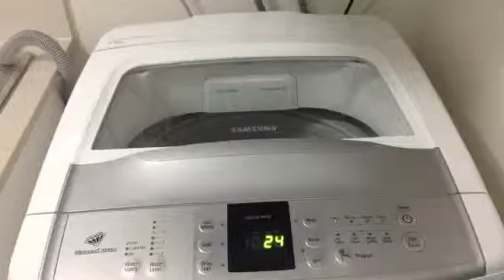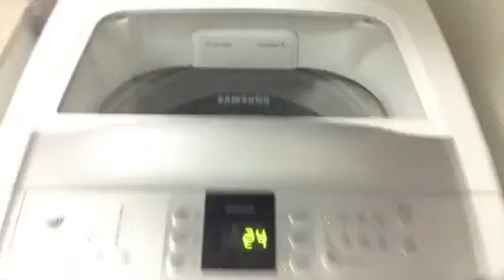Samsung towels part 4